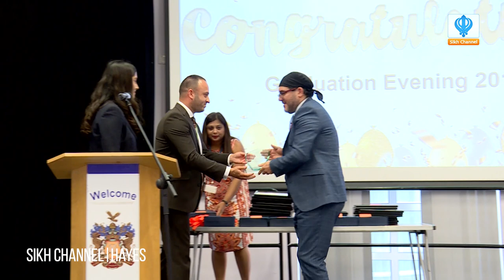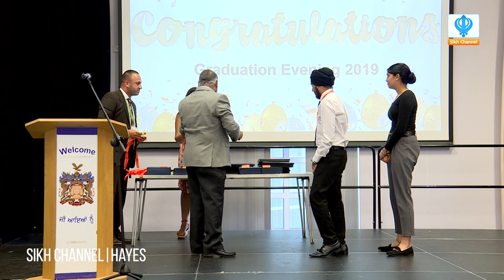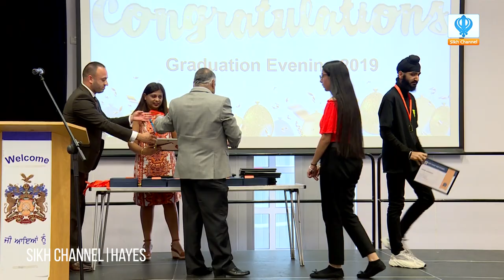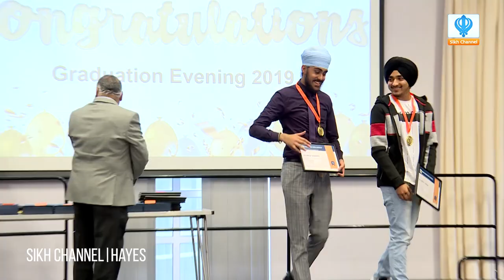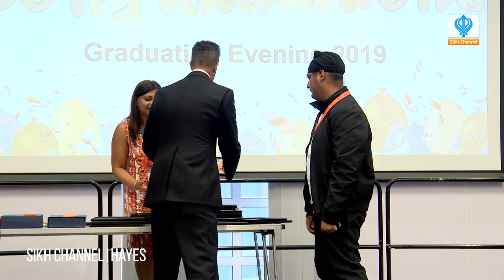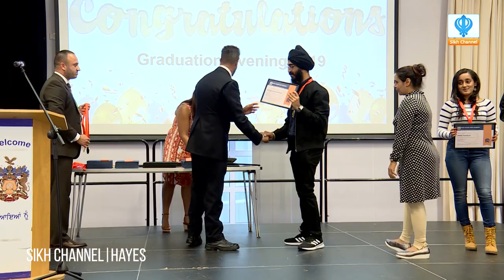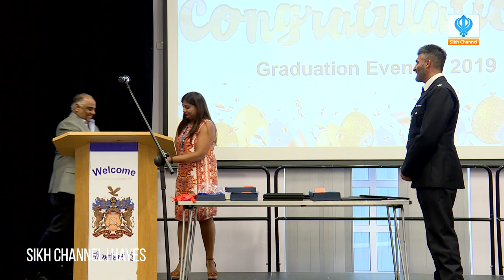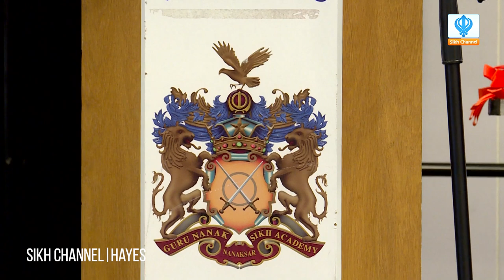Graduation Day at Guru Nanak Sikh Academy, Hayes